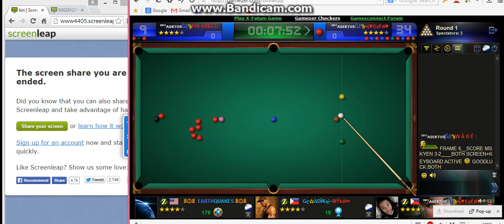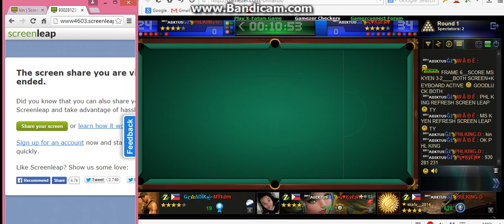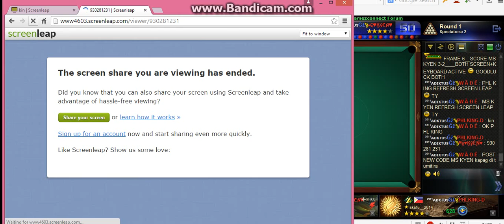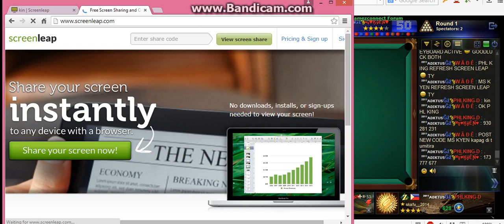GZ ADIKTUS JUNE MONTHLY TOUR=MS KYEN vs PHK KING 7